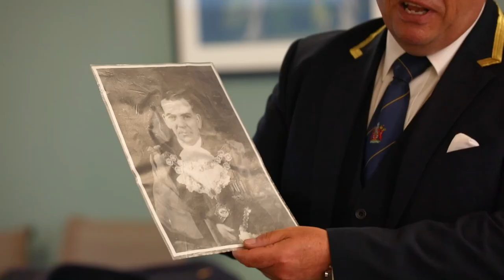Presentation on the Mayoralty and the London Borough of Bexley's civic insignia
A virtual presentation by the Mayor of the London Borough of Bexley, Councillor James Hunt,  on the Borough's civic insignia